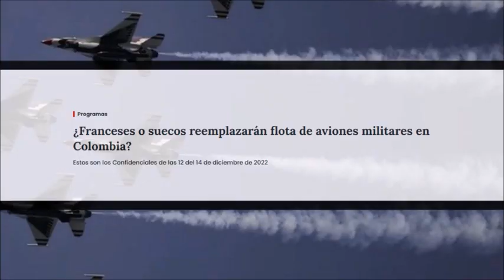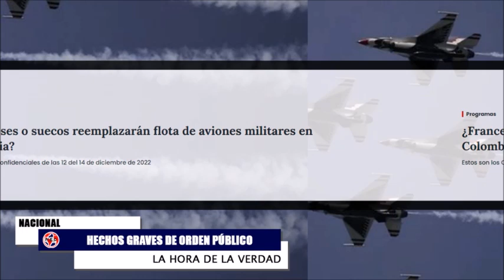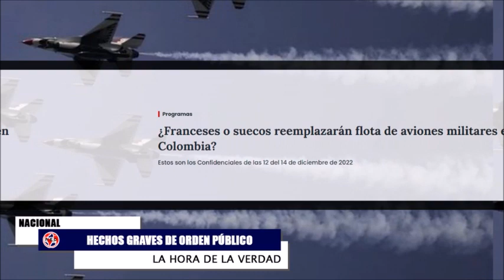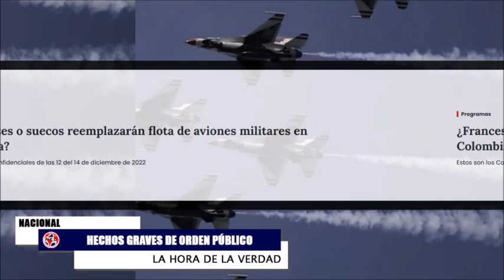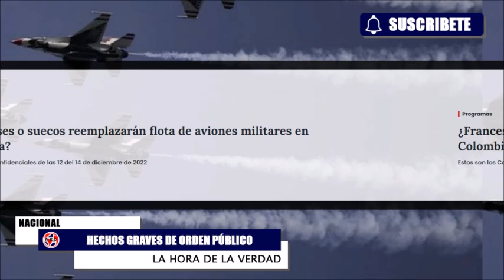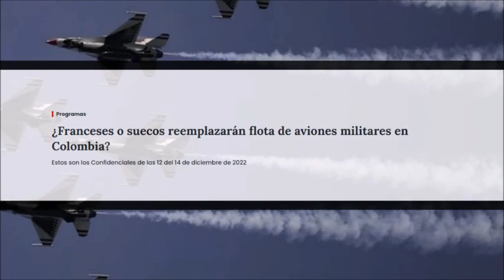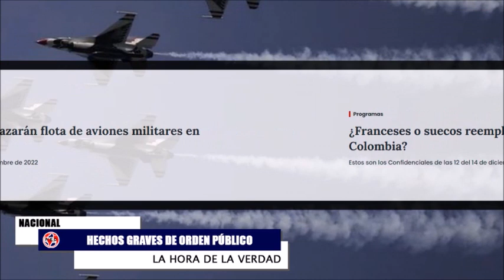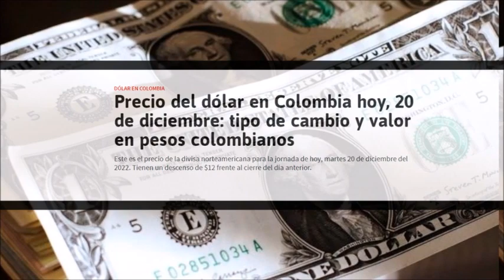NOTICIAS DE ÚLTIMA HORA EN COLOMBIA 📣 ¿Por qué está Bajando el Dólar?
¿Franceses o suecos reemplazarán flota de aviones militares en Colombia?
Precio del dólar en Colombia hoy, 20 de diciembre: tipo de cambio y valor en pesos colombianos. Este es el precio de la divisa norteamericana para la jornada de hoy, martes 20 de diciembre del 2022. Tienen un descenso de $12 frente al cierre del día anterior.
noticias económicas Álvaro Camaro Fernando Londoño
Resumen La Hora de la Verdad